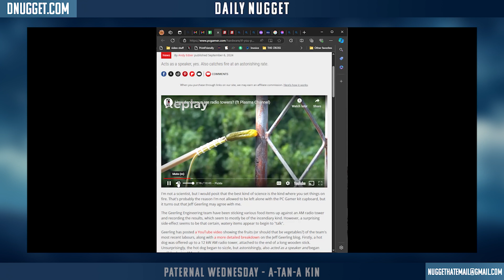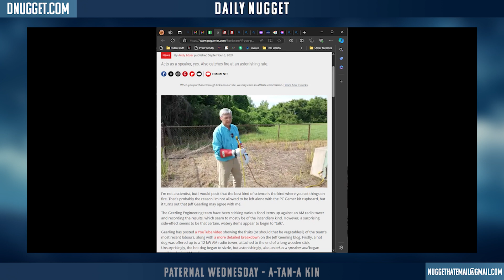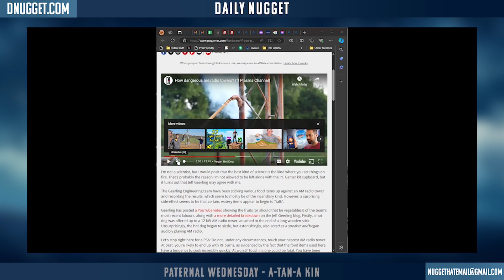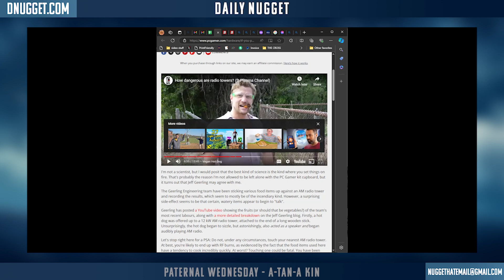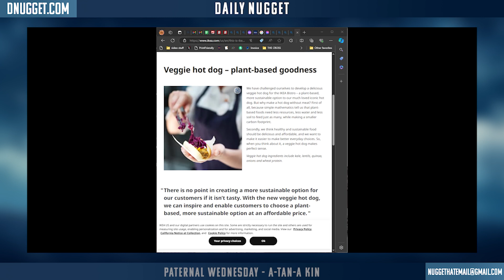Tech Thursday - What A Terrible Time To Be Alive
Join Andy, Sam, Jenn, and Janelle on today's Daily Nugget!
Got a story you'd like to share with us?!